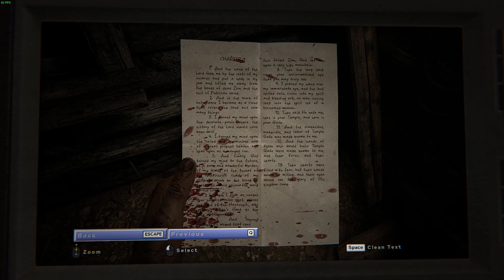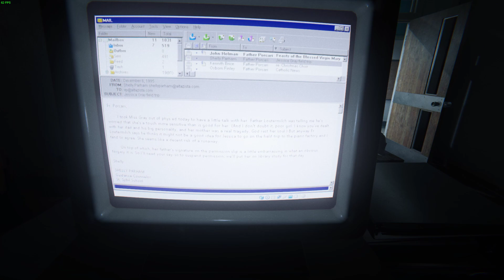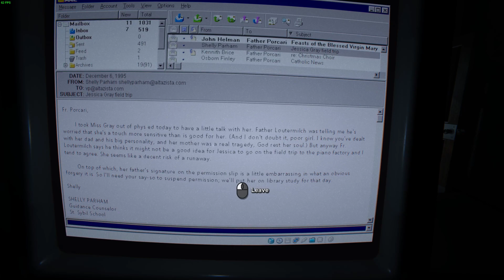Outlast 2 - Part 4